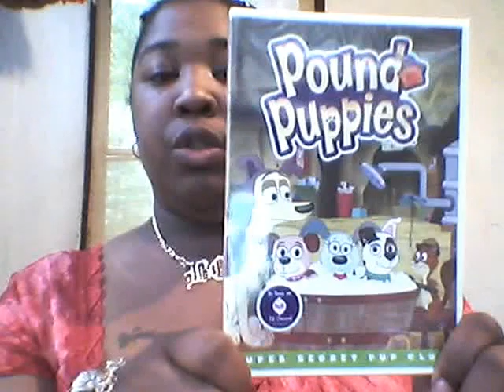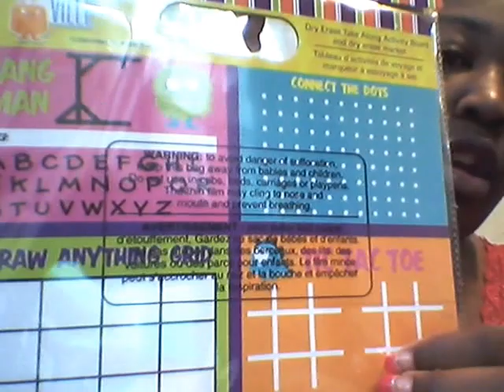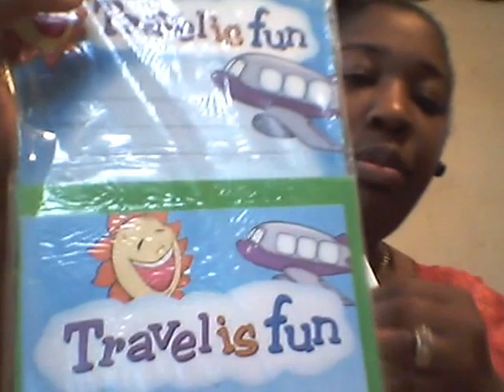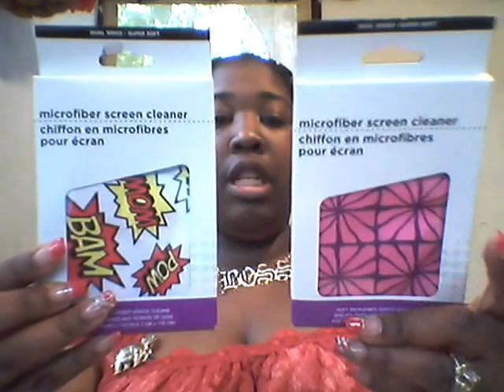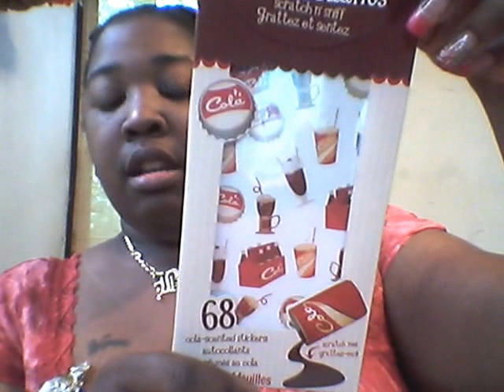Target and Dollar Tree haul 5/29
Just a mini Target Haul. Found some new things to me, from Dollar Tree!!